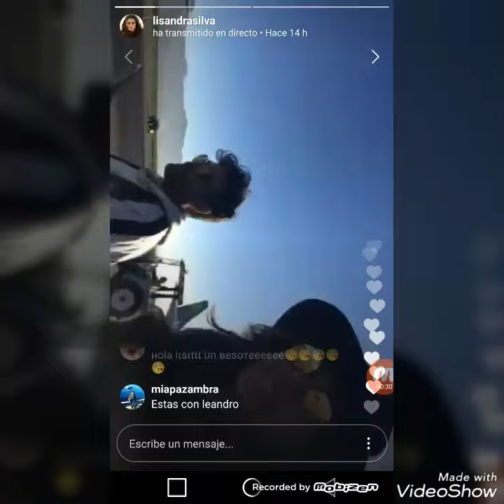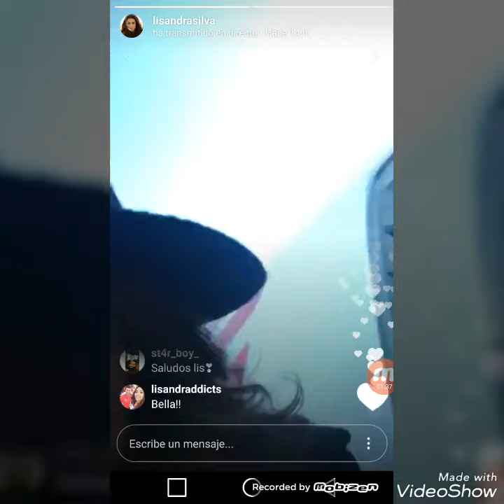LISANDRA VIAJANDO PARA VER A DOMINIQUE LATTIMORE PART1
LISANDRA DOBLE TENTACIÓN